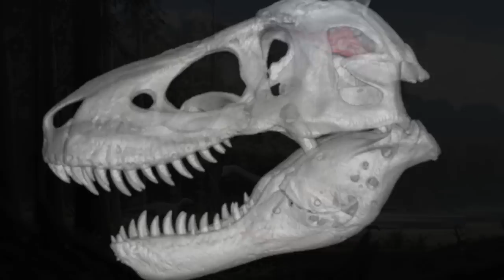'Pre Rex' New Dinosaur Species Discovered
Pre- Rex is a new dinosaur species that has been discovered. Pre-Rex is a cousin of the Tyrannosaurus Rex and may help explain how the carnivore became so feared 65 million years ago.